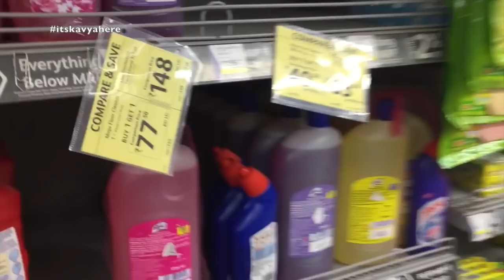Vlog : Running Some Errands | 4 April 2018 | Kavya K